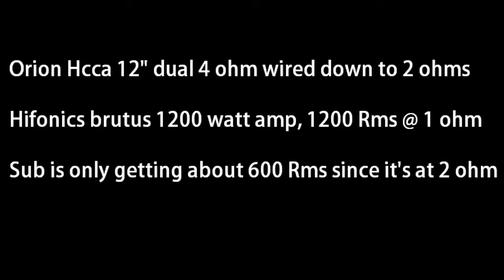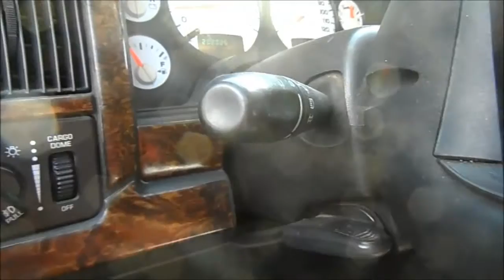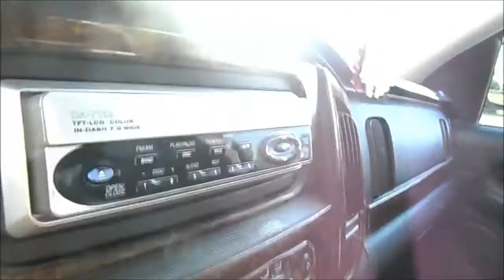1 12" Orion hcca on 600 watts Rms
Yea it can handle 2,000 Rms but ive been trading my subs and stuff and  now i ended up with this and don't really have money for another amp or the recone so i'll stick with it for now, the duscap was blown off from the previous owner having it in a ported probox, I just used a 4" pvc end cap with some epoxy and it works perfect. Box is like 3.3 cubs after dispacement I can't really member but I know it's at least 3 cubes.